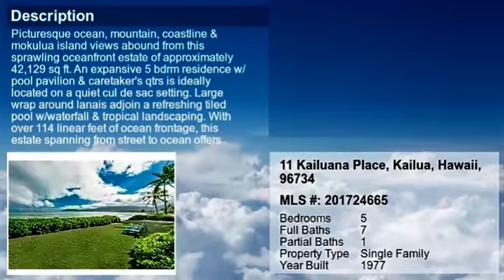Real estate for sale in Kailua Hawaii - MLS# 201724665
11 Kailuana Place
Kailua Hawaii 96734
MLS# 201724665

Picturesque ocean mountain coastline & Mokulua Island views abound from this sprawling oceanfront estate of approximately 42129 sq ft. An expansive 5 bdrm residence w/ pool pavilion & caretaker&rsquo;s qtrs is ideally located on a quiet cul de sac setting.  Large wrap around lanais adjoin a refreshing tiled pool w/waterfall & tropical landscaping. With over 114 linear feet of ocean frontage this estate spanning from street to ocean offers incredible value & opportunity. Wake each morning to magical sunrises & celebrate each passing day w/ those legendary moonlit nights that Kailua is known for...